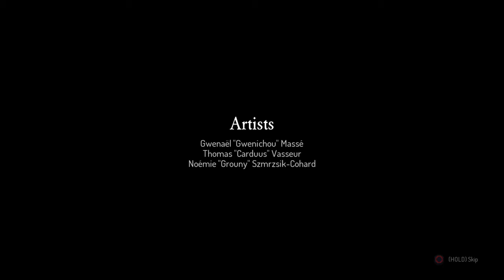Dead Cells Hand of the King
Dead Cells